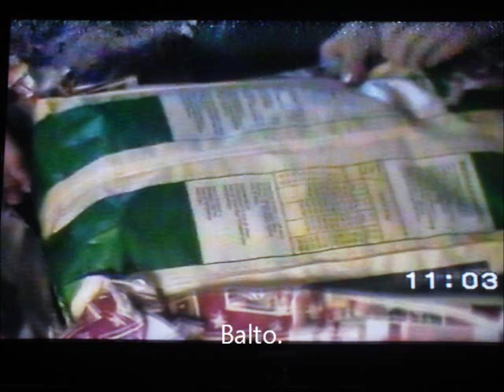Balto. My dog.